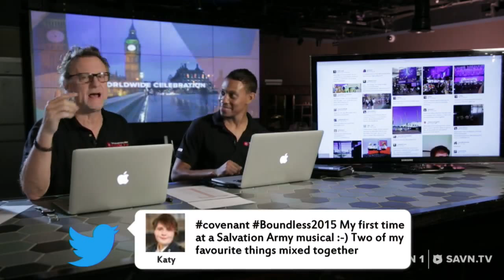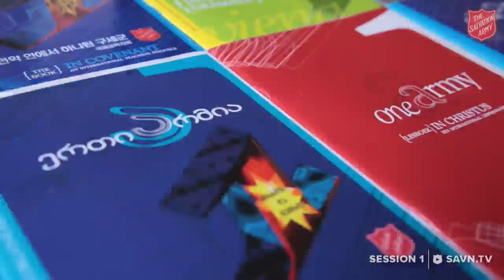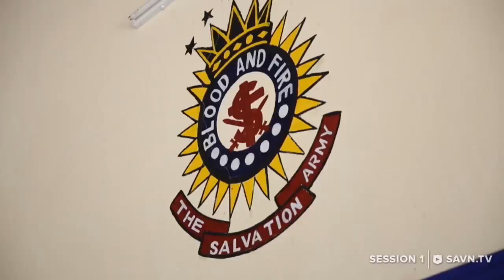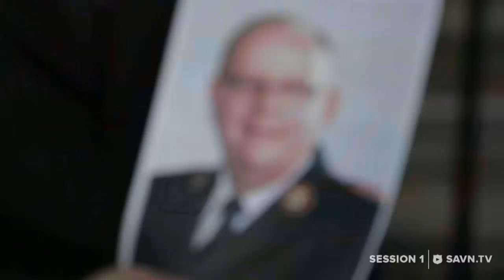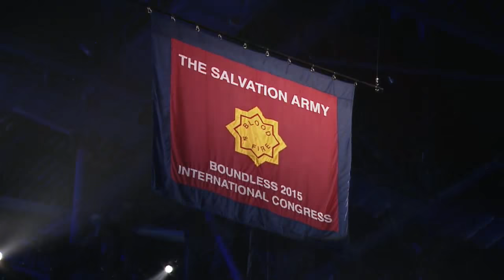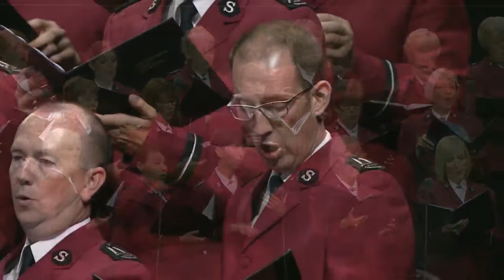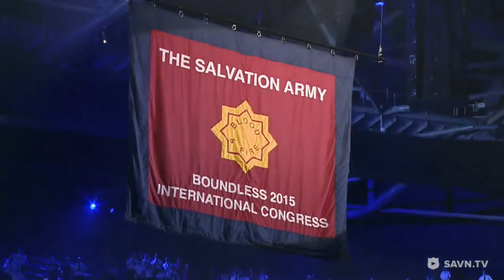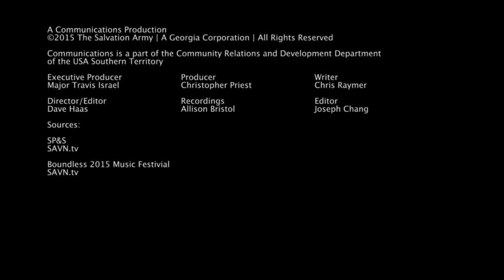Boundless 2015: Session 1 - A Joyful Army (English)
The opening rally at The Salvation Army's 150th anniversary congress: Boundless - The Whole World Redeeming. for full information.